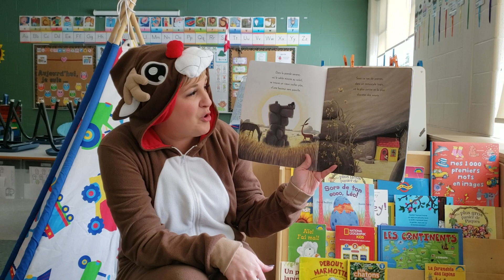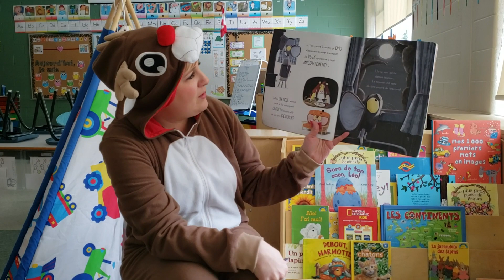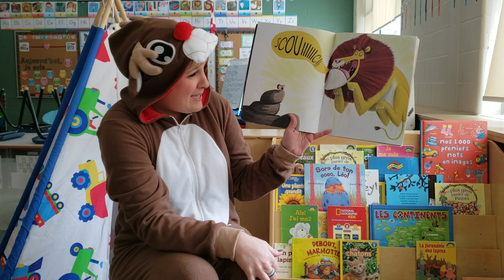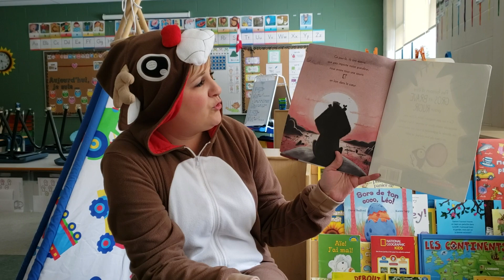La souris qui rugit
Histoire du soir avec Mme Anik